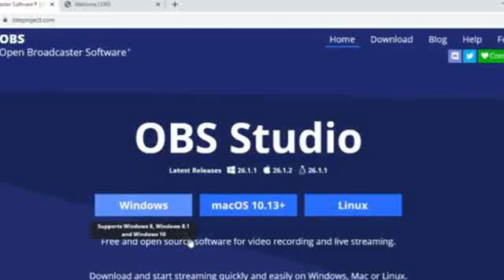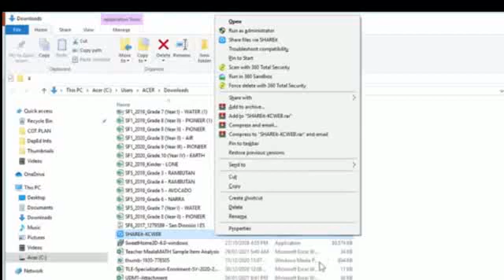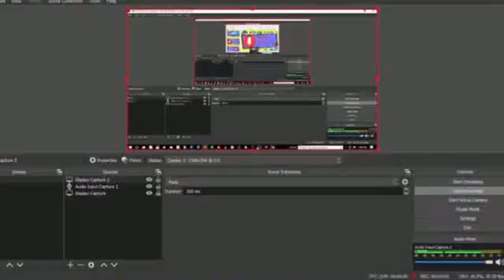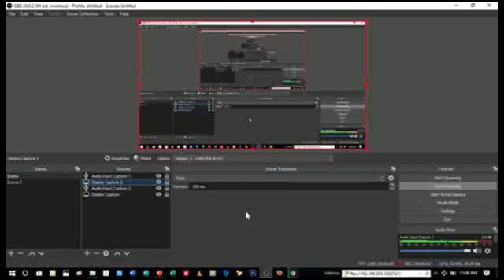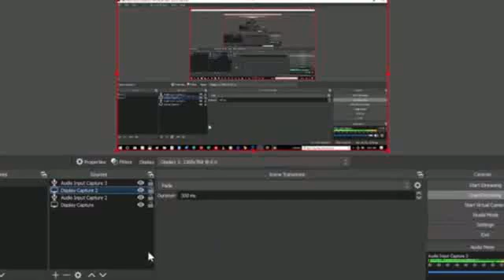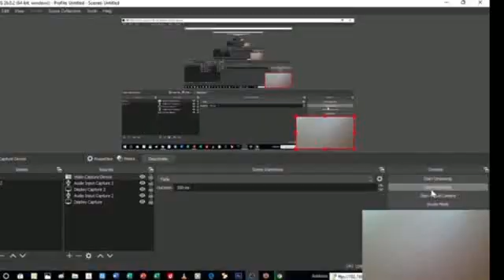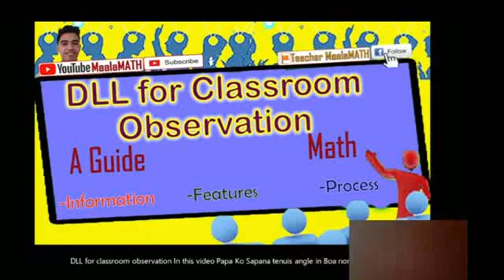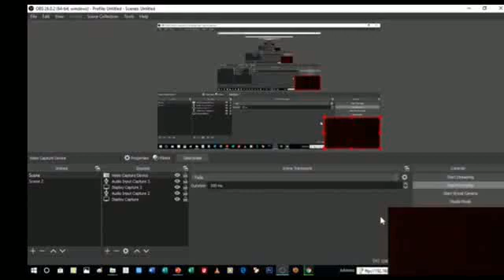Creating Video Lessons Using OBS Studio- Downloading, Installation, Setting-Up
Video lesson is very much relevant in the time of pandemic. Creating such would benefit the learners for this will serve as their guide in understanding the lesson.

OBS Studio is a very good software that can help teachers in creating their video lesson. This software can be download for free thru their

This software is user-friendly. To help you download, install and set-up OBS Studion in your device, you can watch this video tutorial. This video discusses the step-by-step process from the downloading up to the utilization of the OBS Studio.

Nais niyo po bang mag-record ng video lesson na kung saan nakikita din po kayo sa video?
Subukan niyo na po ang OBS Studio.